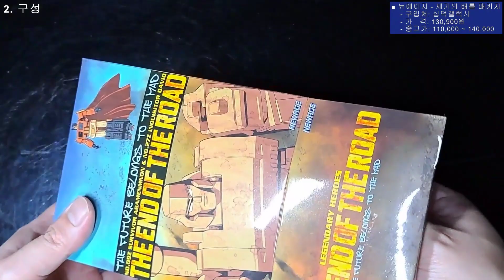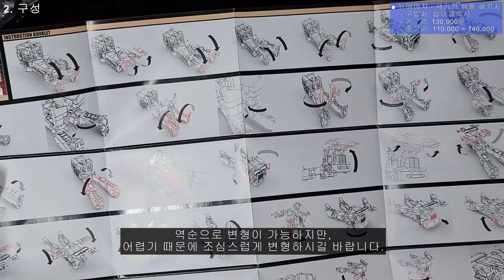61번째 옥션. 뉴에이지 - 메가트론 VS 옵티머스 프라임(NEWAGE - Megatron VS Optimus prime THE END OF THE ROAD Auction)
뉴에이지 - 메가트론 VS 옵티머스 프라임(세기의 배틀 패키지)
NEXT. 모쇼 - 다케다 신겐